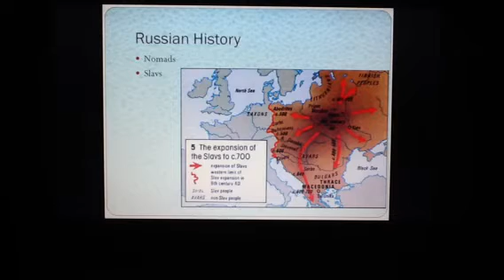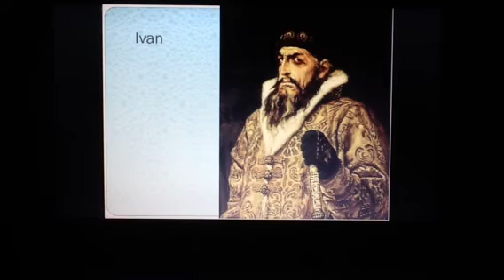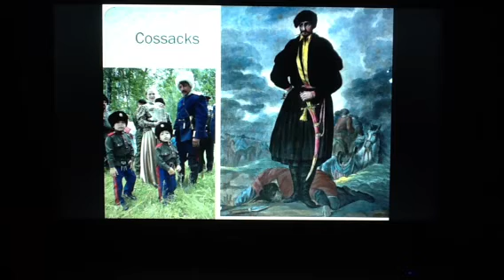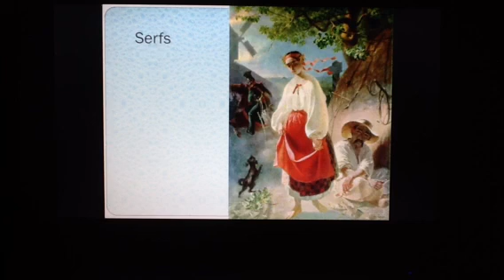Former Soviet Union 3.2